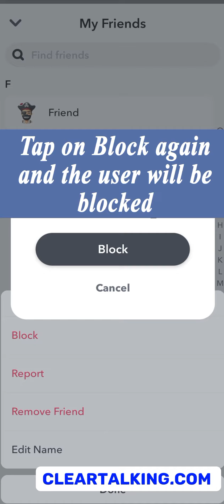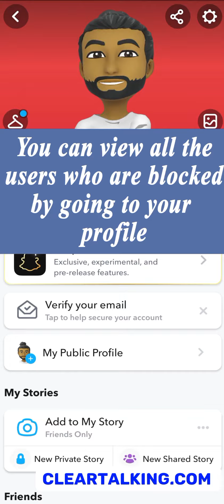How to Block Someone On Snapchat?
Visit

To block someone on Snapchat has been made even simpler than before. And besides blocking someone, you can also opt for alternatives, such as DND (Do Not Disturb), Remove friend, or change privacy settings. All these options make it easier to limit who can contact you or interact with your stories.
The ability to connect with people via Snapchat is great, but sometimes it might reach a point where everything isn't great anymore. For example, you don't want someone to see your post, or you're receiving messages that you don't want. In such situations blocking someone can be the ideal thing to do.
The process of blocking someone on Snapchat takes you only a minute, and here is how to do it:
• Open Snapchat and login if needed.
• Navigate conversation. If you once chatted with the person you want to block, tap the speech bubble at the bottom left side beside the capture tap. However, if you haven't talked with that person, you can head to the magnifying glass icon in your screen's top left corner. Enter their name or username in this search bar and search for it.
• Tap on the user avatar to open a chat with them.
• On the upper left corner of the chat tab, you will see the menu icon; tap on it to a list with options.
• From the list of options shown after taping Menu, tap on Block.
Visit:
for more such tutorials related to Telecom, Internet, Smartphone Apps, Smart Devices and Technology.
You can also add your YouTube video tutorial on any technology topic related to telecom/internet and promote for FREE.